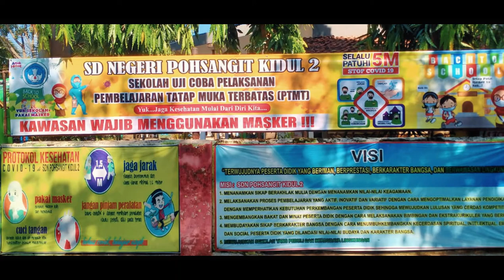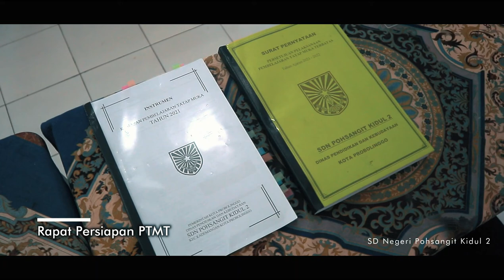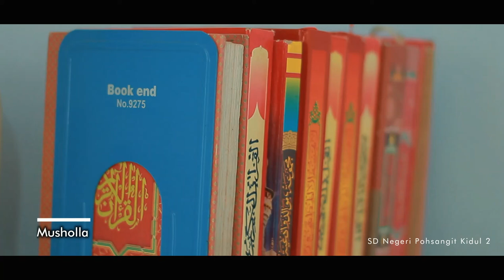UJI COBA PEMBELAJARAN TATAP MUKA - SDN Pohsangit Kidul 2 Kota Probolinggo - mocha.passion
UJI COBA PEMBELAJARAN TATAP MUKA
di SDN Pohsangit Kidul 2 Kota Probolinggo
mocha.passion